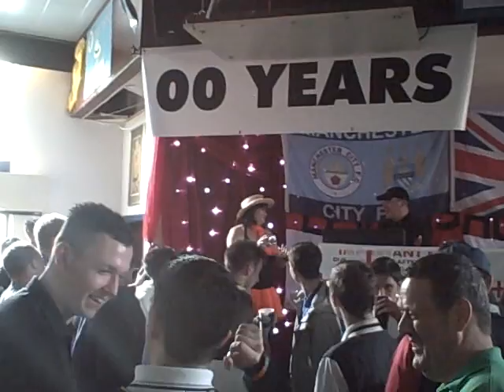Luton v AFC Wimbledon 006